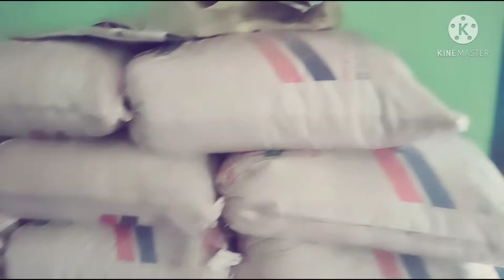Amar 2nd vlog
bangla vlog#tanusri lifestyle#bengali vlog tanusri#bengali famaily vlog#village lifestyle#